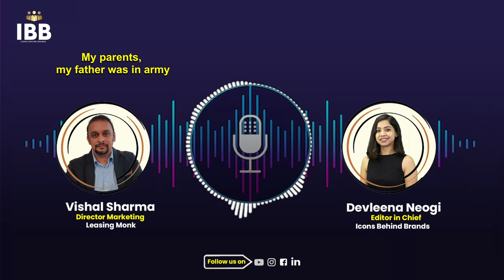Understanding Consumers Decoded: Vishal Sharma's Strategies | Icons Behind Brands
Icons Behind Brands is not just a podcast; it's a platform where industry leaders share their experiences and learnings. Hosted by the accomplished Devleena Neogi, Editor in Chief at Icons Behind Brands, the podcast aims to empower and inspire young professionals in India by providing insights into the journeys of successful entrepreneurs and industry veterans.

Meet Our Host, Devleena Neogi:

An accomplished marketing professional and Editor in Chief at Icons Behind Brands, will skillfully guide this conversation. As the Co-Founder of Ginger Media Group, she brings a unique perspective to the discussion, fostering insightful dialogues with industry leaders.

What's In It For You:
This episode promises a deep dive into the digital realm, with our marketing stallwatrs sharing expertise, anecdotes, and strategies that have shaped his illustrious career. Whether you're a marketing enthusiast, tech professional, or budding entrepreneur, this conversation is packed with valuable takeaways to fuel your own journey.
Connect with Icons Behind Brands:

Follow Icons Behind Brands for more inspiring interviews with industry leaders.